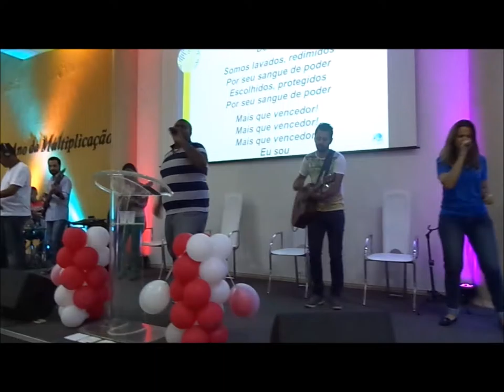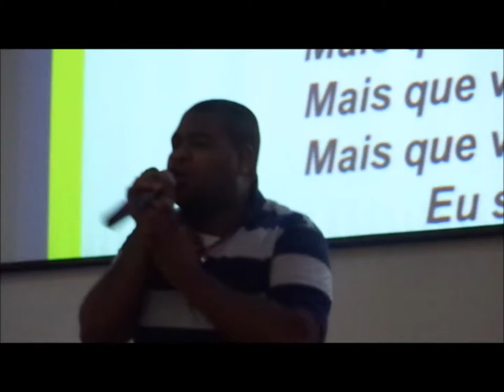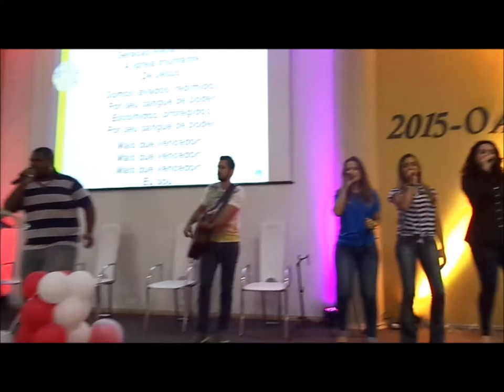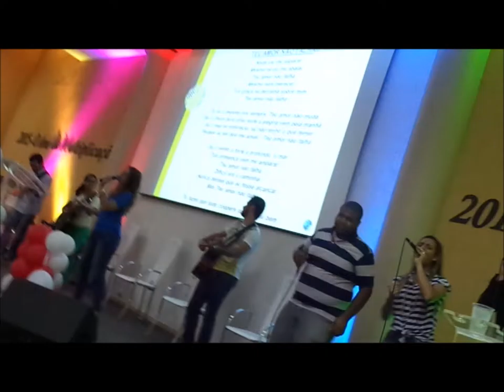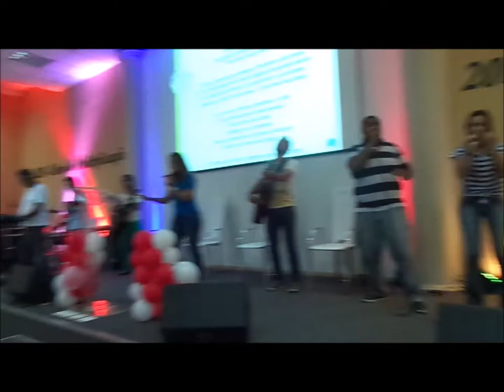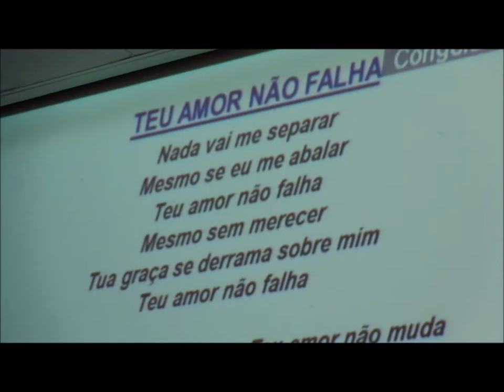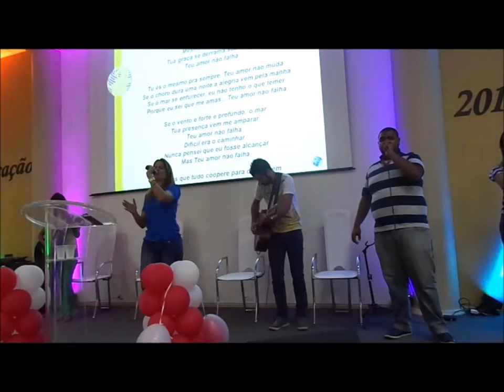Batista Pompeia......06 Dezembero 2015 - Pompeia - B.H - M.G - Louvor Adoração